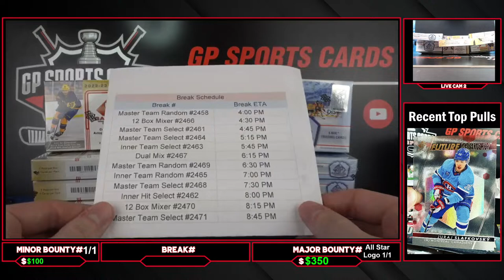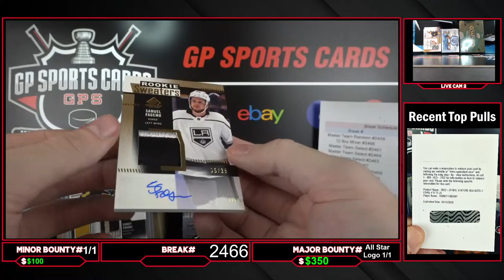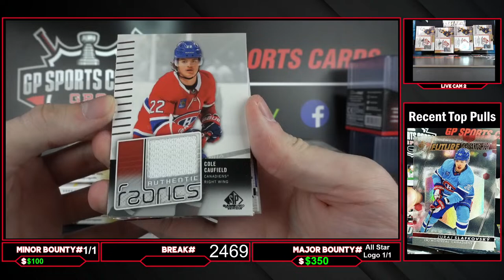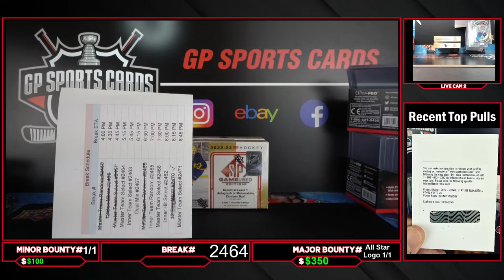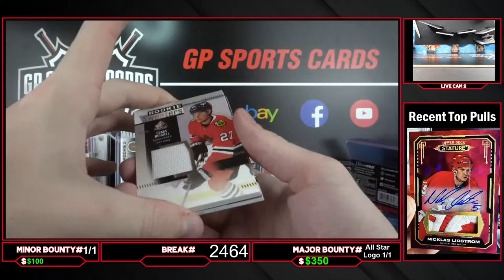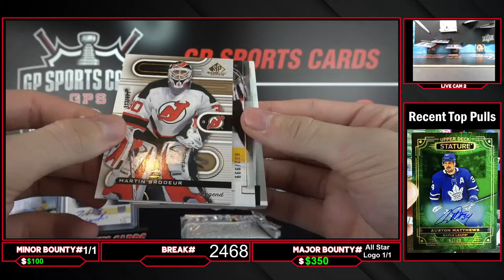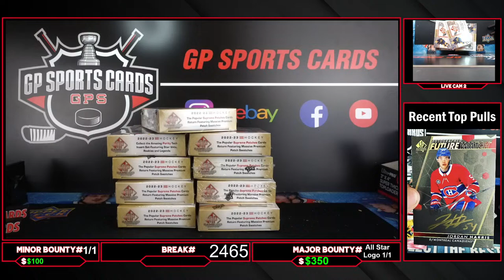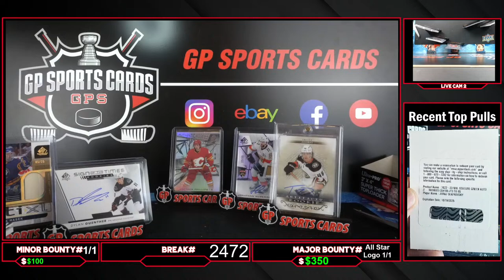2022-23 Upper Deck SP Game Used Hockey CASE BREAKS !! 🔥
Thanks everyone for joining in & good luck !

Timecodes
0:00 - Intro
5:48 - Team Random # 2458
45:00 - 12 Box Mixer # 2466
1:06:44 - Team Select # 2461
1:41:21 - Team Random # 2469
2:11:19 - 12 Box Mixer # 2470
2:55:55 - Hit Select # 2462
3:10:55 - Team Select # 2464
3:41:59 - Dual Mix # 2467
4:05:52 - Team Select # 2468
4:38:21 - Inner Team Select # 2463
4:58:20 - Team Select # 2471
5:26:52 - Team Random # 2465
5:58:38 - 12 Box Mixer # 2472